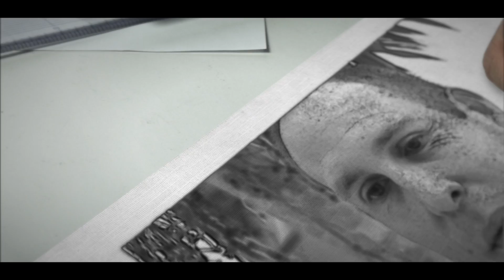Tips voor beter toetsen - Tip 4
Vandaag geeft Bureau ICE de vierde toetstip in een reeks van vijf, omdat het Nationale Onderwijsweek is met als motto: Beter samen. Met al deze tips gaan we samen nóg beter toetsen in het onderwijs.

Bekijk hier de vierde tip van trainer en consultant Gijs Noordergraaf.